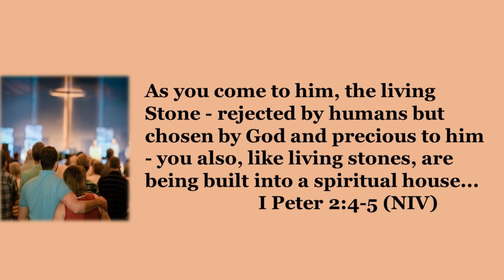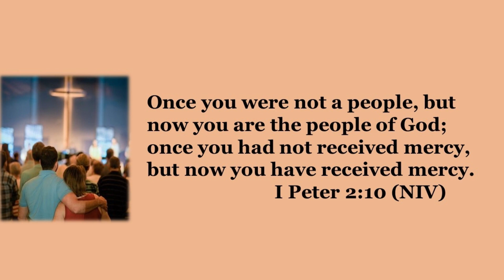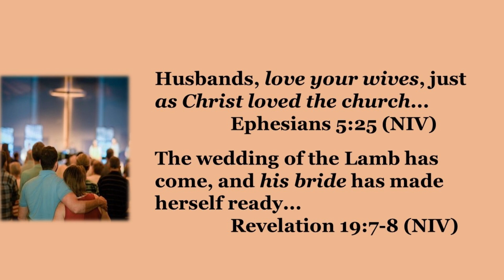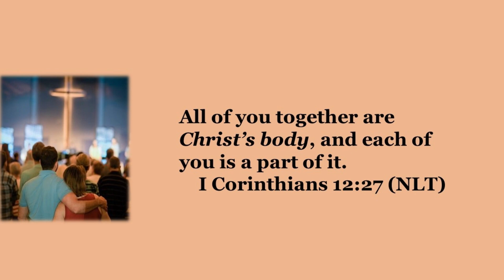"The Church - Called Together" - Sermon by Rick Brown - Louisville Christian Church - 6/2/24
6/2/24 - Louisville Christian Church

- Sermon series: "The Church"
- Sermon I: "Called Together"
- Sermon by Rick Brown